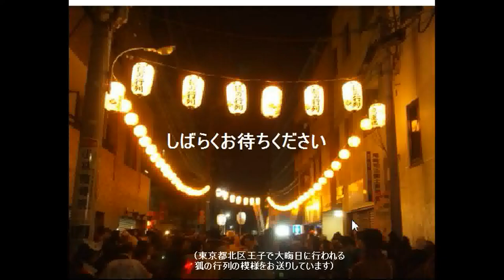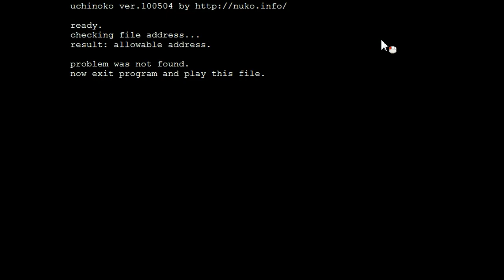[Criminal Detective] Escape to 2015 Walkthrough